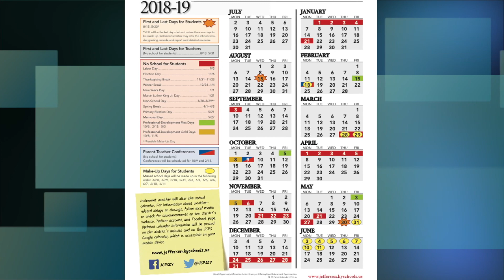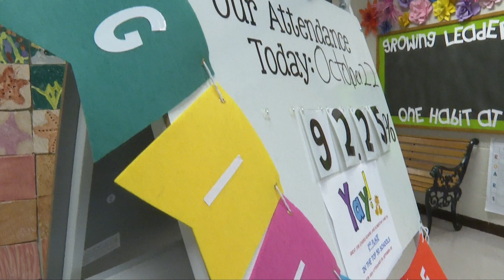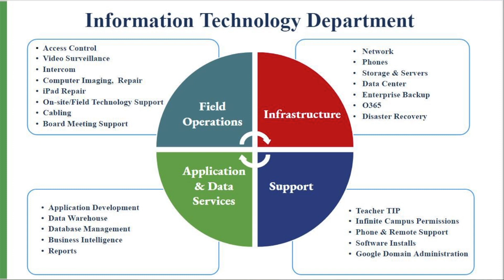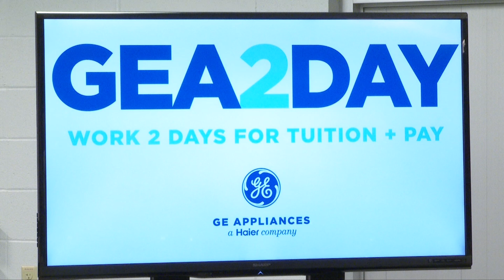JCPS Weekly Wrap Up -- November 2, 2018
Superintendent Marty Pollio gives updates for the week of November 2, 2018 during his Weekly Wrap Up for Jefferson County Public Schools.